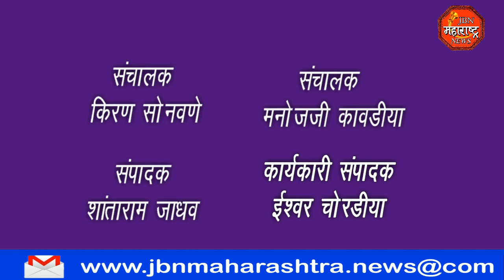रानडुकरा मुळे शेतकरी त्रस्त